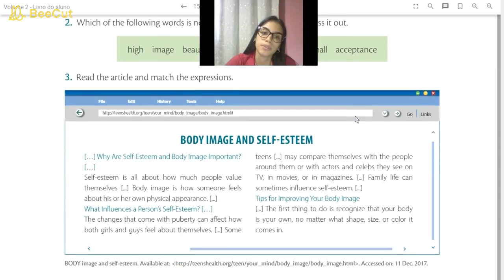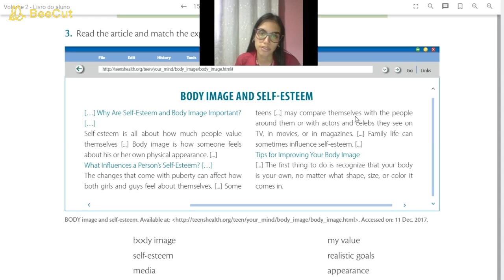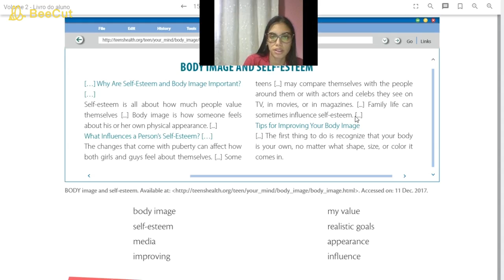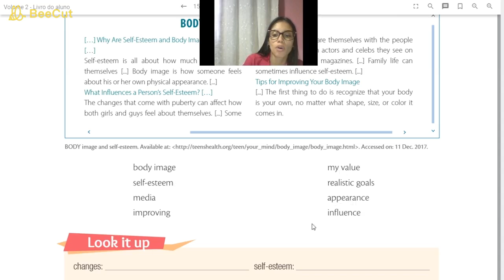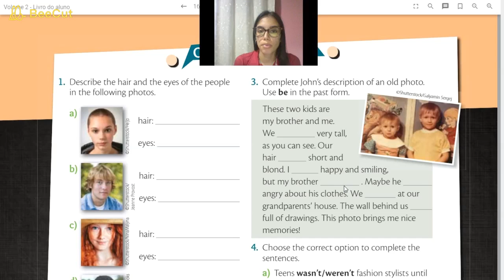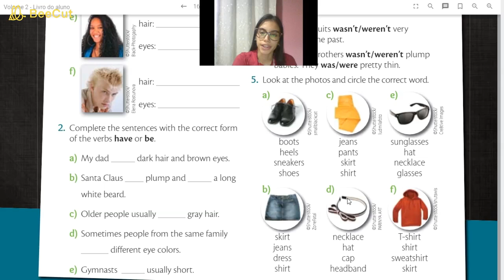7° ano_ Aula de Inglês do dia 27/05/2020